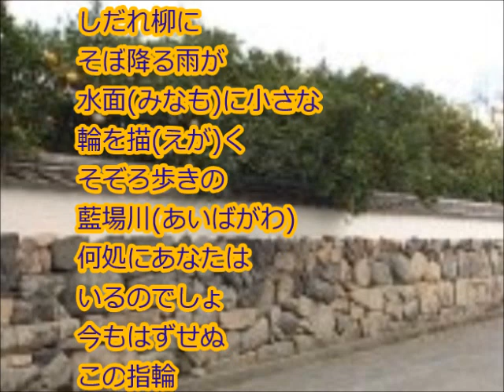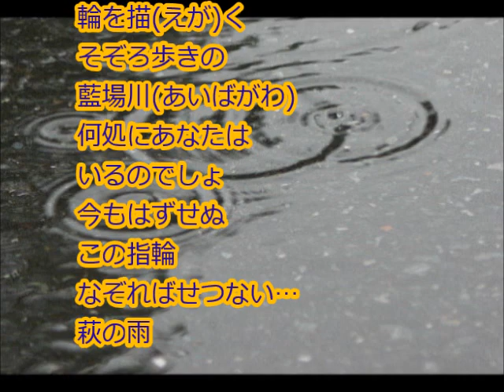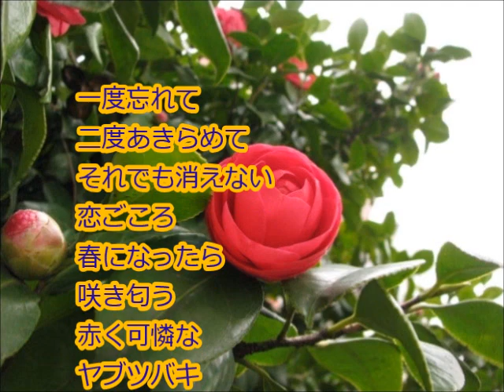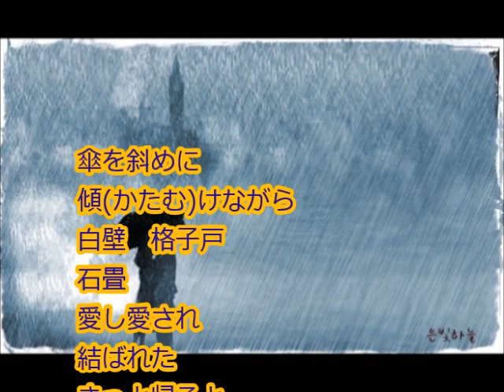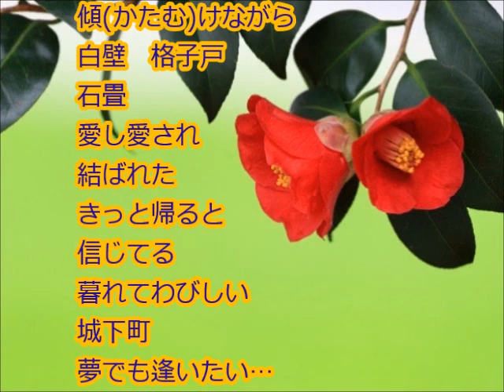[新曲 萩の雨／杜このみ] cover にこ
杜このみさんの歌を初めて歌ってみました。こぶしがくるくる。とてもまねはできません。

作曲　弦哲也